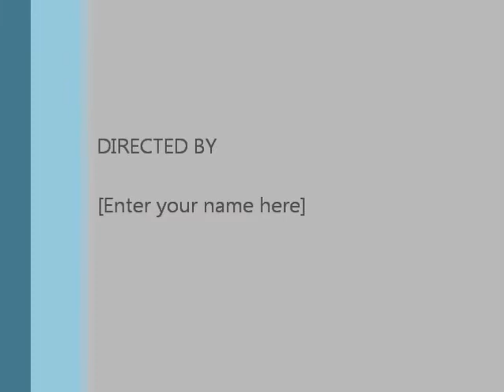Firas Sanaty & Nadia Engagment - Vancouver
Firas Sanaty & Nadia Engagment